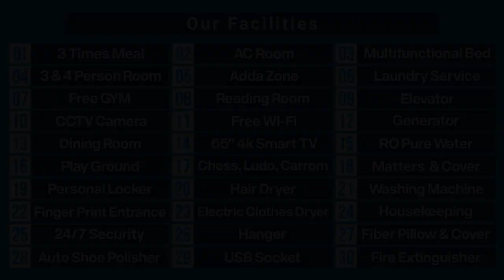ব্যাচেলরদের সমস্যা দূর করার জন্য তৈরি করা হয়েছে সুপার হোস্টেল । Super Home BD